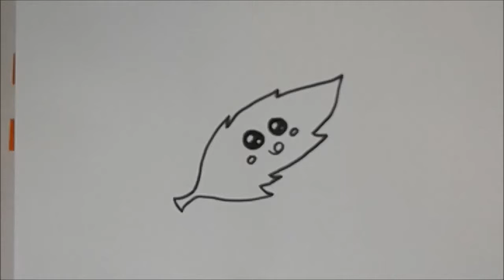Dessiner une feuille Kawaii [SPEED DRAW]